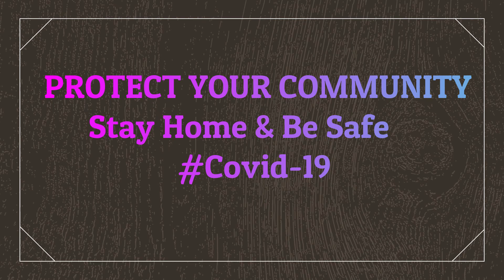Kauda Dance#Palpa Top Rimigha ||MNO BagnashKali Village Assembly ward no:1 1st Historic Convention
Kauda Dance ||MNO BagnashKali Village Assembly ward no:1 1st Historic Convention,Palpa 15 Jan 2019 palpa Top Rimigha